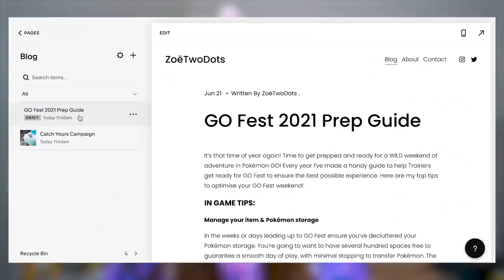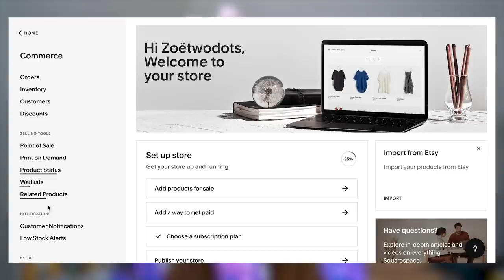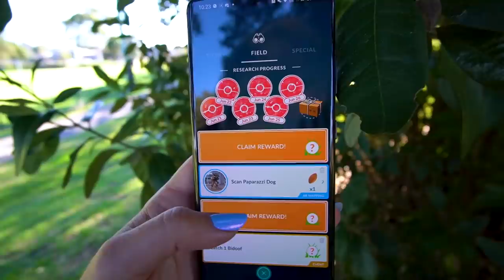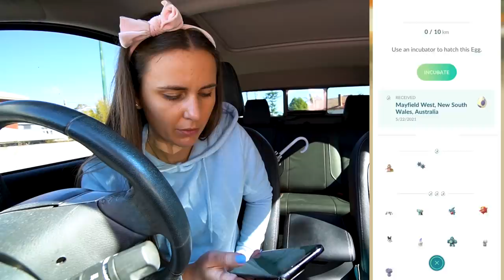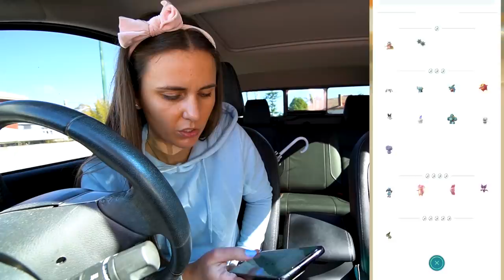DO YOU LIKE THE NEW RAID SYSTEM? Pokémon GO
Pokémon GO has just updated the Raid Battle interface, including new awards for being and MVT (Most Valuable Trainer). Do you like the new raid system?

💌 MAILBOX!
ZoëTwoDots
WALLSEND, 2287
NSW Australia

▶ GEAR:
Camera: Sony A6400
Tripod: JOBY Gorillapod
Phone: Samsung S21
Screen Recorder:
Drone: Dji Spark
Editing: Adobe Premiere Pro
Streaming: OBS